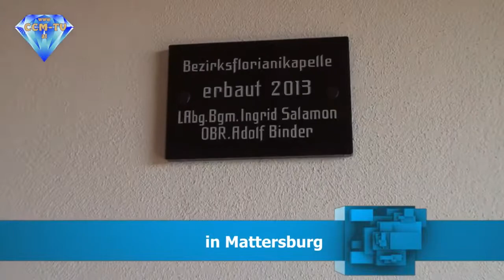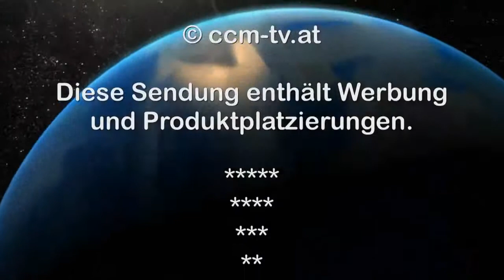6. 9. 2013 - 90 Jahre FF Mattersburg - CCM-TV.at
Eine große Feier mit der Einweihung einer neuen Kapelle beim Feuerwehrhaus. Vile Feuerwehren aus dem ganzen Burgenland waren mit dabei. Sogar eine Abordnung aus Deutschland kam zur Einweihung der neuen Florianikapelle. Die Reden hielten Landesgauptmann Hans Niessl, Stv. Franz Steindl, der Mattersburger Feuerwehrkommandant, die Bürgermeisterin von Mattersburg Ingrid Salomon. Die Einweihung wurde von Bischof Ägidius Zsifkovics vorgenommen. Danach ging es mit der Militärmusikkapelle zur Bauermühle wo noch einige Stunden gefeiert wurde.

© CCM-TV.at
nicht erlaubt.